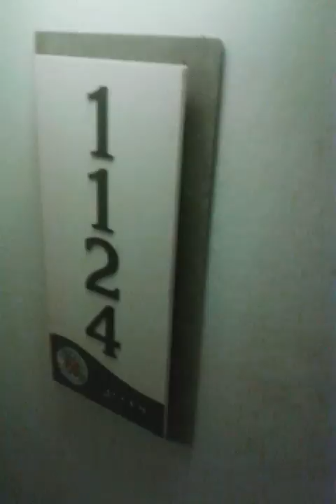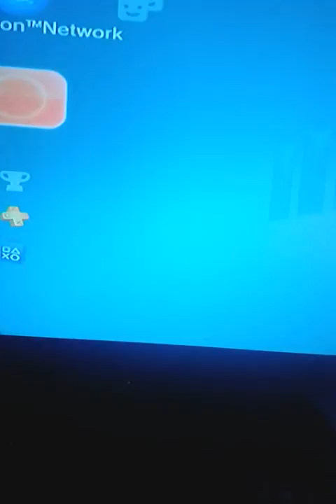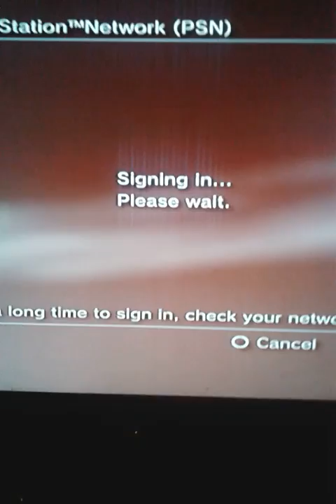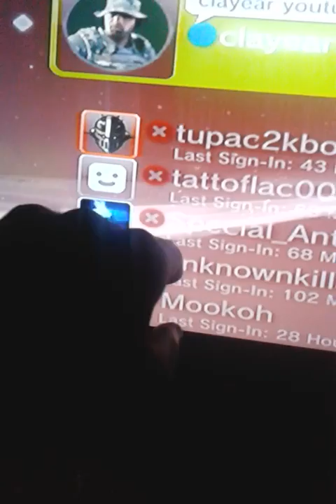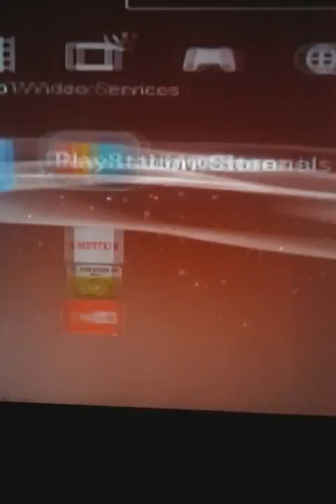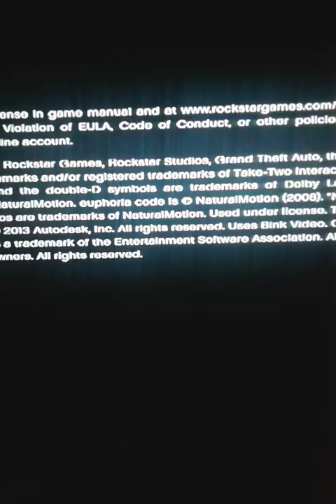Clayear ukkmoboss 27 subscribe thank